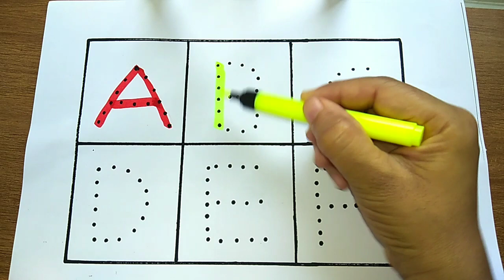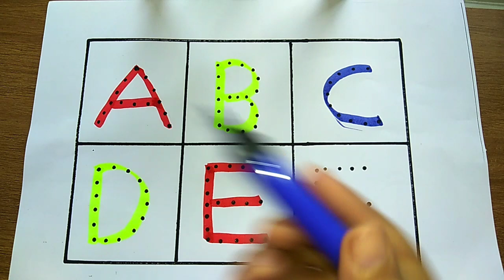How to write Capital ABCD | ABCD uppetcase letters writing | english alphabet numbers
How to write ABC Capital Letters
Upper Case Letters Writing
English Alphabet AtoZ
ABCDEFGHIJKLMNOPQRSTUVWXYZ
ABC to Z
English Alphabet
Capital Letters
Small letters
AtoZ
drawing alphabet for kids
alphabet drawings
How to draw A to Z
Capital Letters Hand written
How to write ABC in Note book
Alphabet Letters Learning
Upper Case letters Learning
abcd learning
Learn ABC Capital Letters
Upper case Letters
pipa fun tv
abc song

Song: Old MacDonald Instrumental
Promoted by: RNCM MUSIC